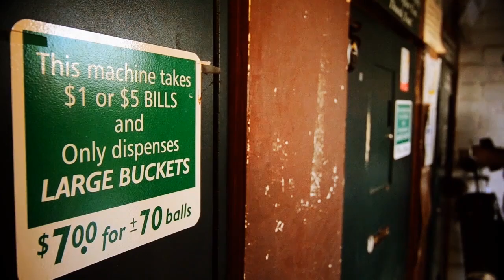Run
Run is a simple short action film.
We put this together for a friend who, for his birthday, wanted to host a local community film fest.
John and I wrote up the idea which really just started with "a person is running." From who? Or is there a deadline she's trying to make? Wait, it's a she? ... It went on. It was crazy fun to make and be a part of.
I created the post feel of the film. The cinema look, the sound effects, the texting visual effects and credits. A lot of those effects were new to me but I had a lot of fun learning how to create lots of these supplemental features.
John is really the creative mind behind the story telling and then general production of our little films like these. I tend to handle details like compositions, technical support and logistics.
The is the first thing we've created involving more than just ourselves as subjects. That presented both new problems and awesome solutions to different situations. It was tough to schedule everyone but we usually had at least two angles on every shot.
I'm really hoping to make something more out of this. A longer version or simple sequel would be great. We'll see.

Equipment Used:
Two Nikon D7000's
tokina 12-24mm f/4
Nikon 35 f/1.8, 50 f/1.8
rokinon 85 f/1.4
One Canon T4i with a 50 f/1.8

The Zoom H4N

Macintosh Computers
- 11" MacBook Air
- 15" MacBook Pro

The adobe creative suite 6
- Premiere Pro
- After Effects
- Audition